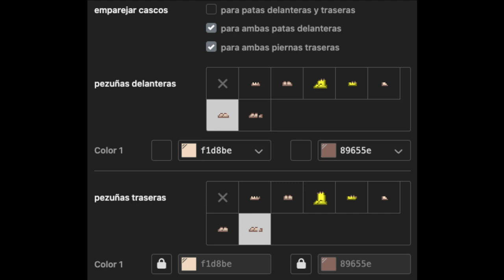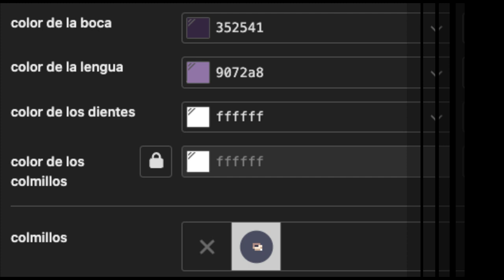🦴) King Clawthorne THE OWL HOUSE [ pony town skin ]